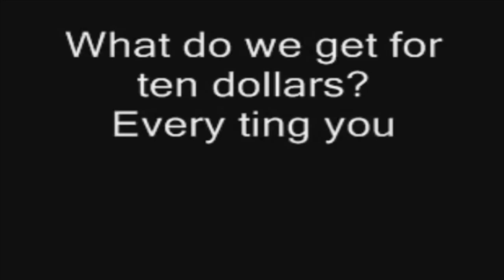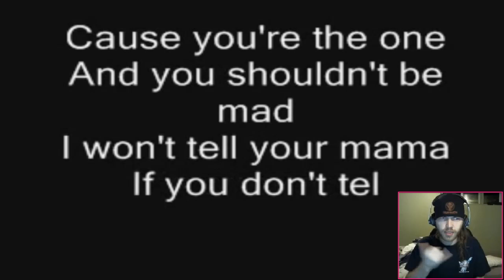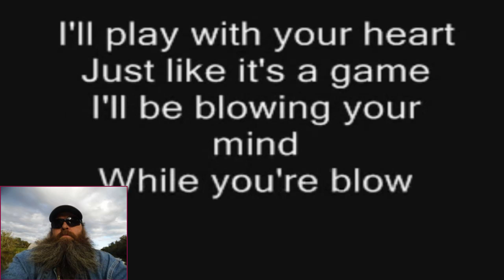Me so Horny